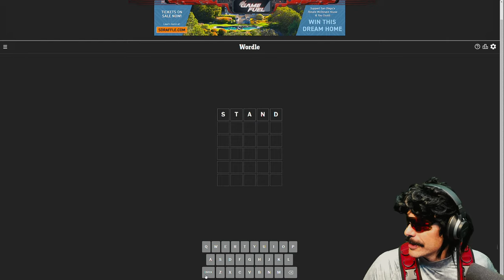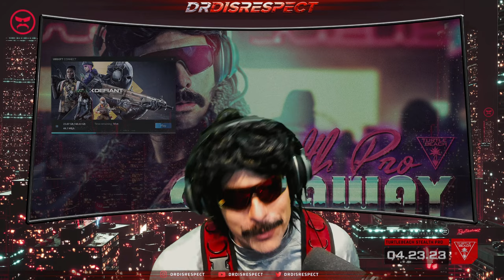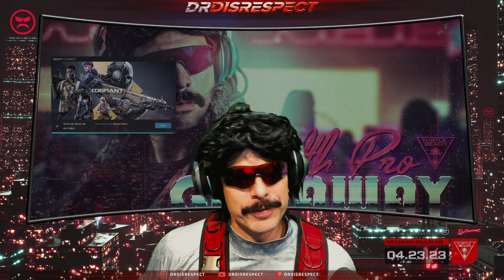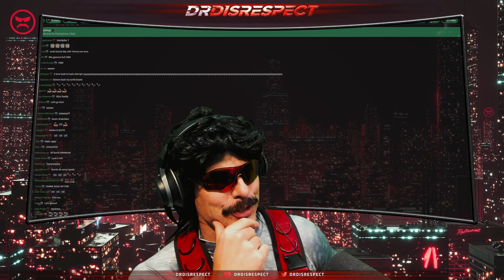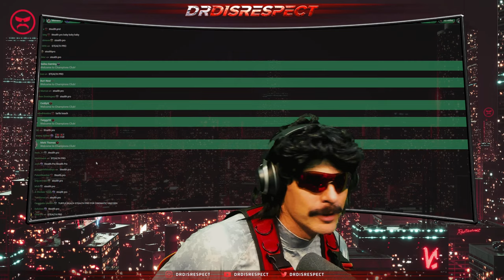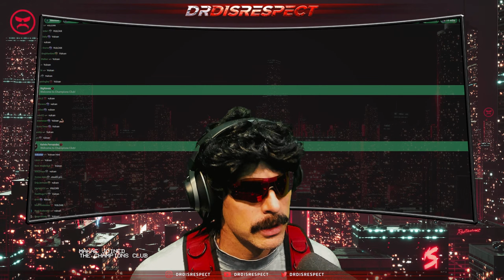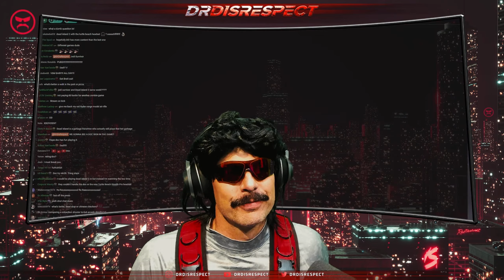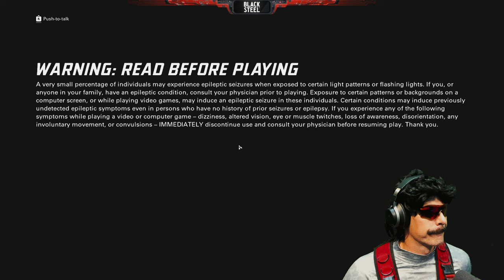🔴LIVE - DR DISRESPECT - TURTLE BEACH GIVEAWAYS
Today we're celebrating Turtle Beach's launch of their new wireless headset, the Stealth Pro.